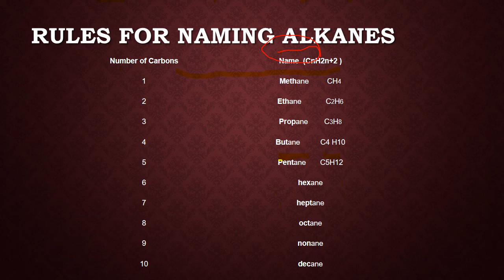Rules for naming alkanes video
This the first video of organic chemistry nomenclature
u will just simply learn about
* general formula of alkane CnH2n +2
* counting of carbons upto 12
plzz do reply..if u understand my video and what u people want to listen about chemistry.
THANKU